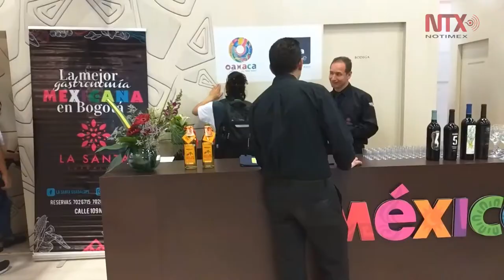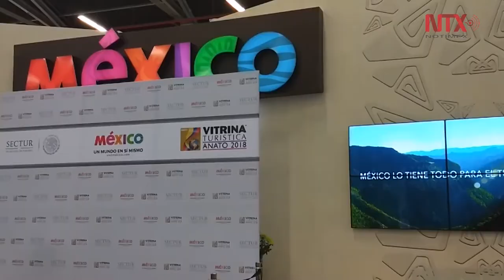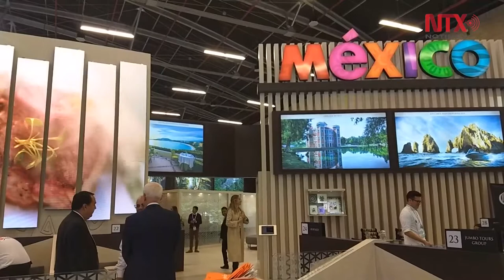América Latina estratégica para el sector turístico mexicano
El mercado de América Latina, encabezados por Colombia y Argentina, es estratégico para el sector turístico mexicano, así lo ha asegurado el subsecretario de Innovación y Desarrollo Turístico, Gerardo Corona